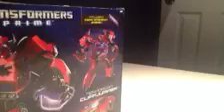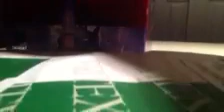SDCC Terrorcon Cliffjumper review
My son AJ has ventured into toy reviews. To my surprise this ended up on my iphone message. I have to say I'm impressed with this 8 year olds review. Check it out and tell us what you think.